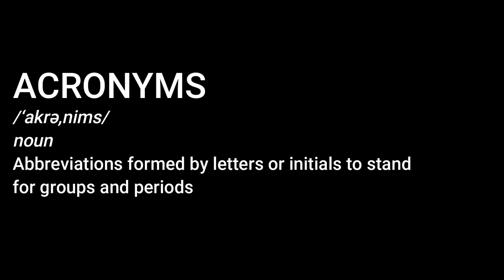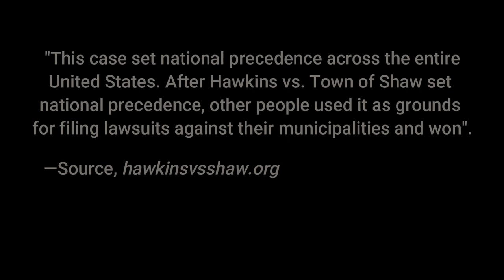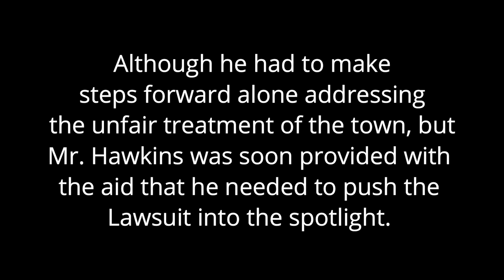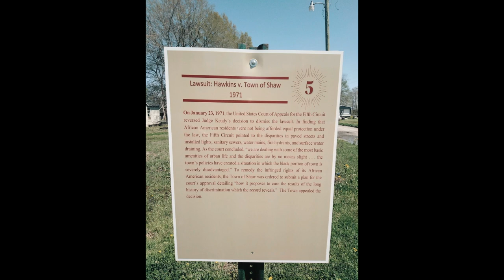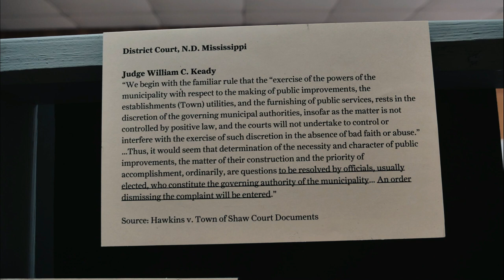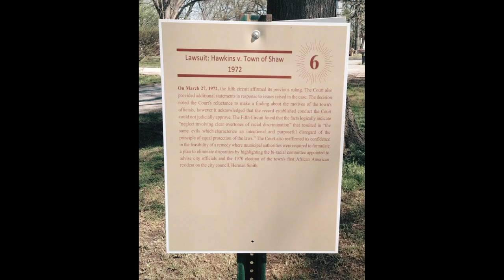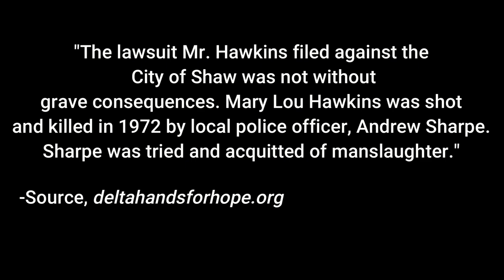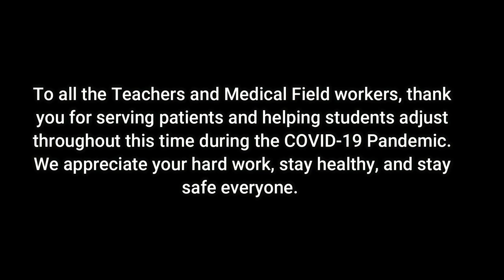Silence in the Mississippi Delta - Hawkins vs The Town of Shaw | Final Documentary Project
Hello, my name is Tijaha Richardson, and I am a college student working towards my dream to become a Producer Director in film. This is my Media Portfolio of all of my work from the age of 16 until now. Some of these videos  I have either created as projects for school or outside of school to sharpen my skills. As my mom would always tell me, Practice makes Perfect~~
This project is not used for monetary compensation & the music used does not belong to me. This project was filmed to be submitted to my class, MEA 491, at the University of Southern Miss on April 17, 2020. In May 2020, my film chosen in the top 30 percentile to be a part of the the Senior Showcase for the Communications & Journalism Department.
The songs used in this project does not belong to me. I do not own the lyrics, music, beats, sound effects, etc that has been created to make these songs.

Tags🏷️